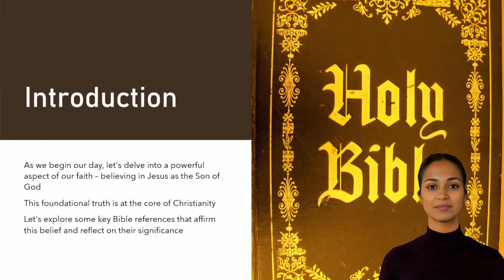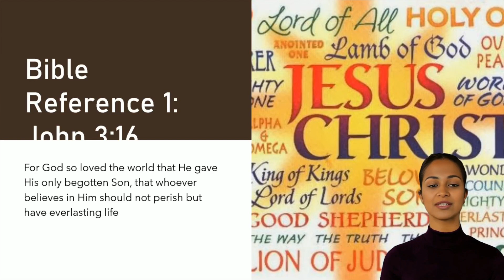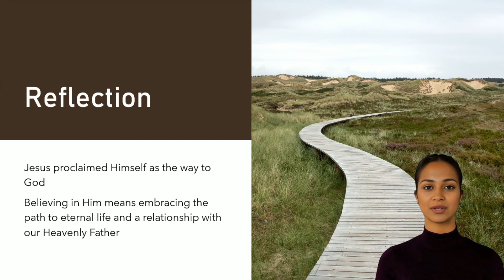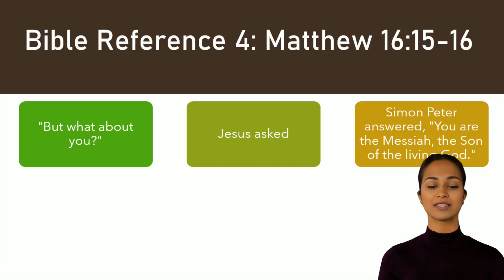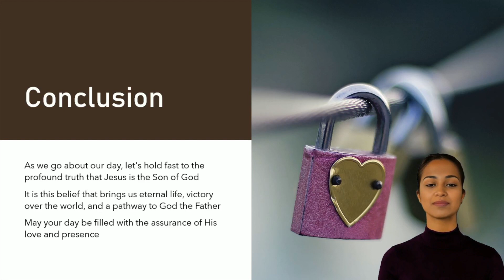Believing in Jesus as the Son of God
"🌄 Start Your Day with Faith: Morning Bible Devotion 📖

Join us for a soul-nourishing morning Bible devotion centered on a foundational belief of Christianity: Jesus as the Son of God. In this inspirational presentation, we explore key Bible references that affirm this profound truth, reflecting on their significance and how they impact our daily lives.

📚 Key Bible References:

John 3:16: God's love and the gift of eternal life.
John 14:6: Jesus as the way to God.
1 John 5:5: Overcoming the world through belief in Jesus.
Matthew 16:15-16: Peter's confession of Jesus as the Messiah and Son of God.
🙏 Let's start our day with prayer and reflection, deepening our faith in Jesus and His divine nature. Together, we'll embrace the path to eternal life and a closer relationship with our Heavenly Father.

🌟 Join us for this transformative morning devotion and allow the truth of Jesus as the Son of God to inspire your day.